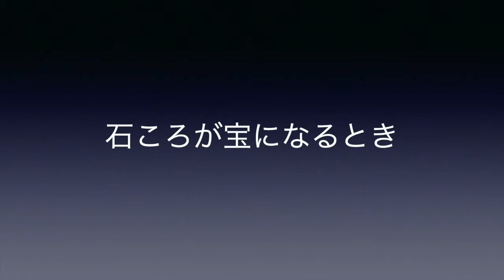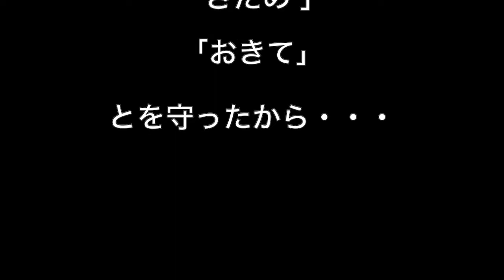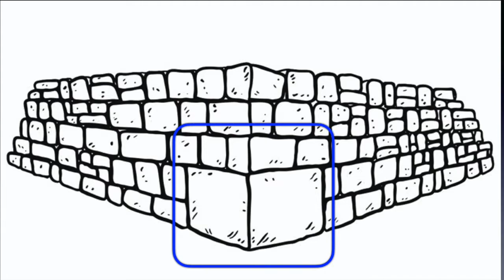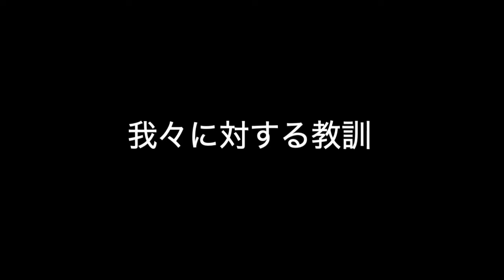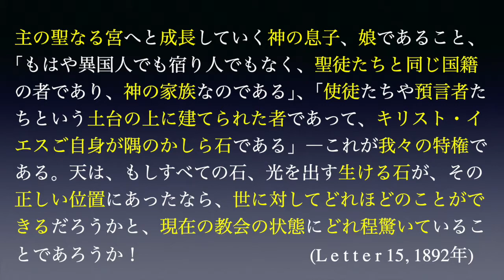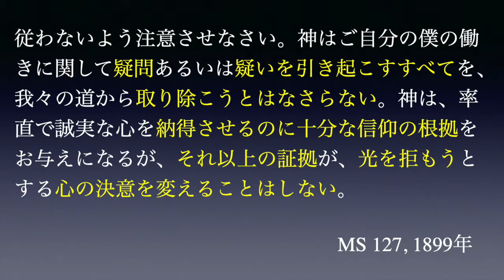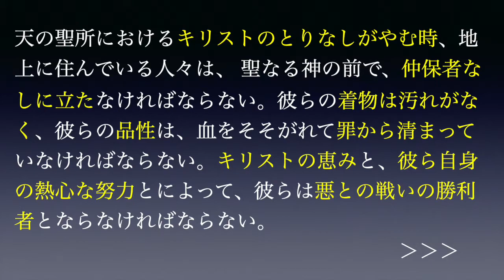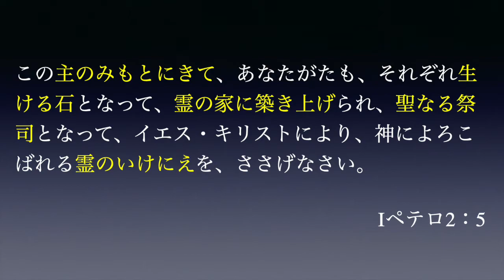石ころが宝となるとき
無価値な「石ころ」に、永遠の価値を与えるのが「神の契約」になります。神との契約者が「神の宝」となる方法についてお話しします。